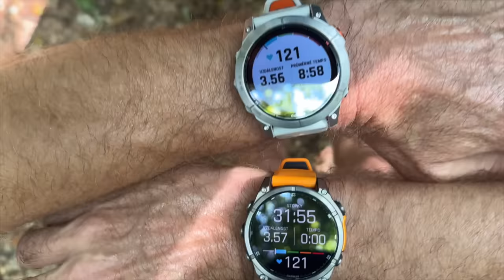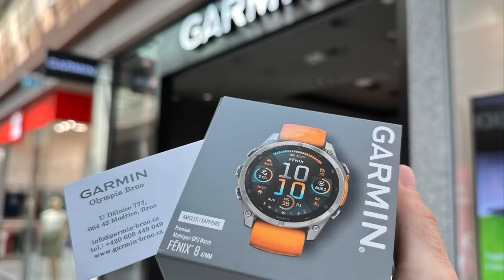Recenze po týdnu: Garmin Fenix 8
👉 Využijte při nákupu 7% slevu v internetovém obchodě s kódem EURUNNER7

Hodinky mám na ruce osmý den. Co se mi líbí? A co naopak nelíbí?

0:00 - 0:15 Intro
0:16 - 1:08 Zkušenosti s Garminem
1:09 - 2:08 Modely
2:09 - 3:57 Design
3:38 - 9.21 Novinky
9:22 - 9:54 Poděkování
9:55 - 12:15 Data
12:16 - 13:30 Výdrž baterie
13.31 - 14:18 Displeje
14:19 - 15:13 Koupit nebo nekoupit
15:14 - 15:26 Závěr